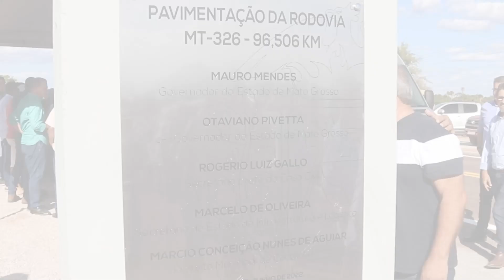"Araguaia vive um momento muito bom", diz deputado Dr Eugênio